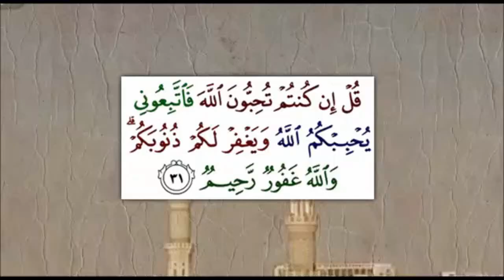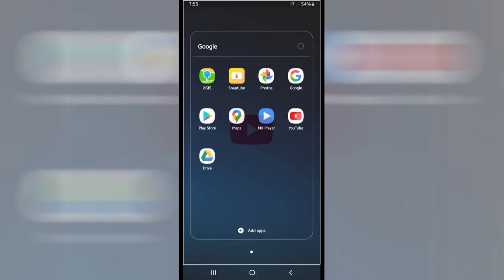147-Sharh-As-Sunnah-Part-142|Isteqamat Awr Salaf-Part-1|استقامت اور سلف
1:25 Chapter 154 -Sharh-As-Sunnah-Part-142|Isteqamat Awr Salaf Part-1|استقامت اور سلف

Topic
Chapter 154 -Sharh-As-Sunnah-Part-142|Isteqamat Awr Salaf Part-1|استقامت اور سلف

Explanation of the Creed (The Book Sharh as-Sunnah)By Imam Abu Muhammad al-Hasan ibn Alee ibn Khalf Al- Barbaharee (d329H)170 Points on Different Aspects of the Muslim Creed. This is an Imaam al-Barbahaaree's classic work, Sharh as-Sunnah. The book consists of 170 points on different aspects of the Muslim creed. Extensive notes have been provided, giving relevant passages of the Qur'an and authentic sayings of the Prophet. Ample sayings of the early scholars have also been included. In every age, there has been a noble company of scholars who stood firm and expended great efforts in defending the Book of Allah and the Sunnah of His Messenger and in refuting the people of innovated beliefs, innovation, deviation and misguidance. At the head of them towards the end of the third century and the beginning of the fourth was the Imaam who aided the Sunnah and subdued innovation: Abu Muhammad al-Hasan ibn 'Alee al-Barbahaaree One of the Students on Imam Ahmad bin Hanbal Imam Abu Muhammad Al-Barbahaaree Imaam Al-Barbahaaree, rahimahullaah  was a formidable and imposing Imaam of the 4th century Hijri who spoke out with the truth and called to the Sunnah and to the following of narrations. He also had renown and the respect of the ruler. In his gatherings, various circles for the study of hadeeth, the narrations and Fiqh were held. These were attended by many of the scholars of hadeeth and fiqh.The scholar, Abu 'Abdillaah said: "If you see a person of Baghdad loving Abul-Hasan Ibn Bashshaar and Abu Muhammad Al-Barbahaaree, then know that he is a person of the Sunnah."The Imam Died in 329 Hijri.